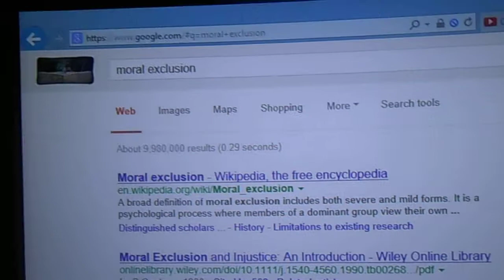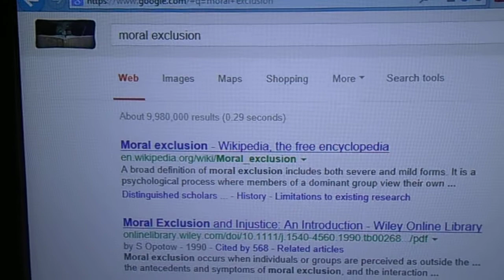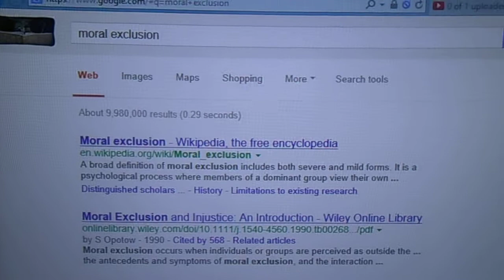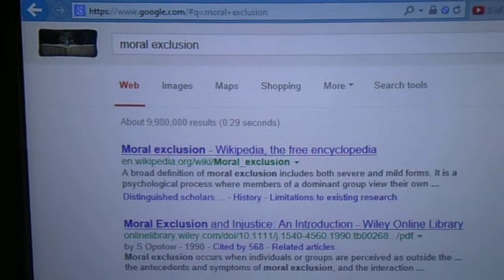10/31/13: Video from 10/31/13: Discussion of moral exclusion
This video shows the 1st part of the 1st page of Google search results for the search term "moral exclusion."

Copyright, with noted exceptions, L. Kochman, October 31, 2013 @ 11:17 p.m.